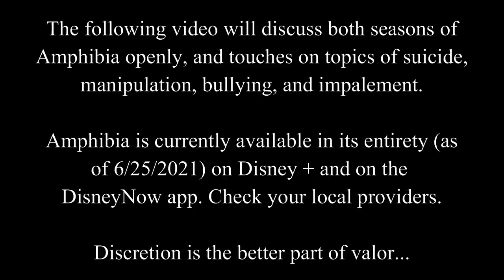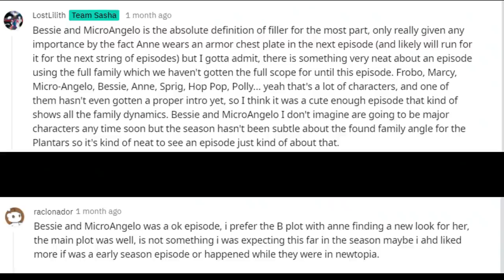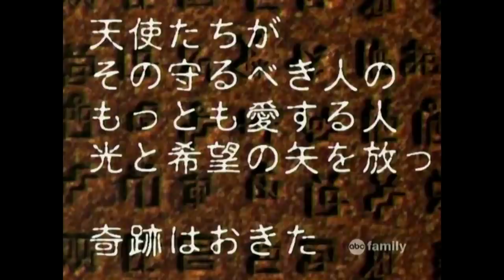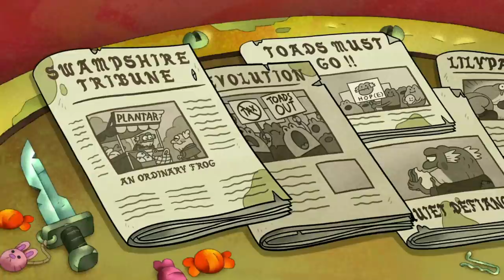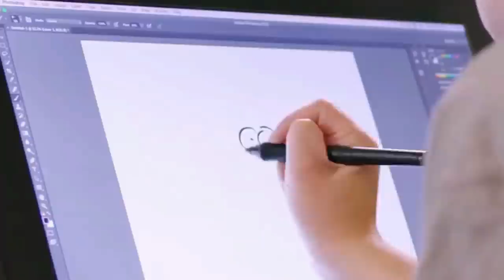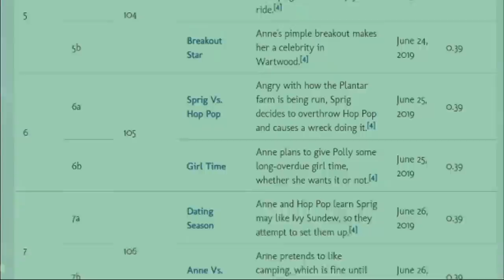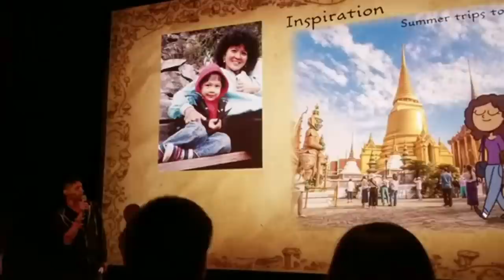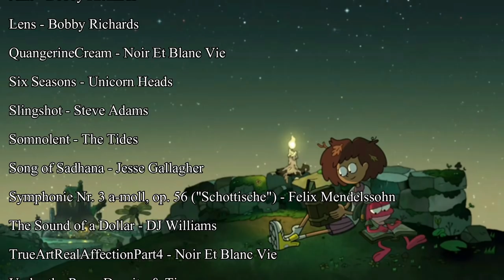Amphibia Is Also Great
Amphibia's second season wrapped over a month ago, and there was so much I wanted to say about it and the entire show that I, of course, spent eighty-five minutes talking about it.

Timestamps

00:00:00 Content Warning and Intro
00:00:30 Welcome to Amphibia
00:02:47 Familiar Beginnings
00:06:17 The Characters Themselves
00:11:25 Structure
00:17:27 With Friends Like These...
00:25:31 Enter Marcy
00:29:48 This Show Is Kinda Flippin' Dark
00:36:35 The Calamity Triforce
00:42:01 Even the Cute Frog Show Has Politics
00:46:53 True Colors
00:58:06 Disney Sucks
01:06:18 A Hop-podge of Other Things I Like
01:19:57 Conclusion
01:22:00 Credits

Or if you'd like to give to a more worthy cause.

Special thanks, as always, to my wife for the thumbnail.

The incredible lofi outro music was used with permission from Maarbble. The original video and their main links are provided below.

This video’s filled with a lot of callbacks to jokes and japes in a lot of the main video essays/reviews I’ve done so hopefully any newcomers aren’t too lost, lol.

Hope none of the General Yunan stans are too angry I didn't even mention her by name lol